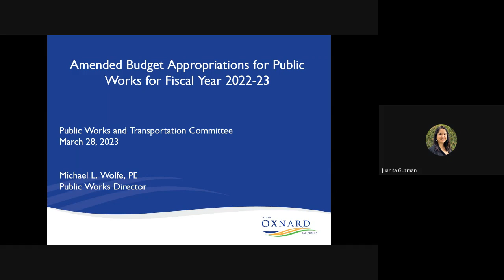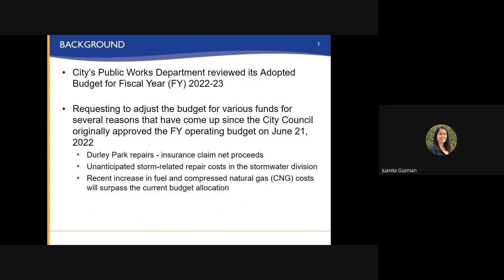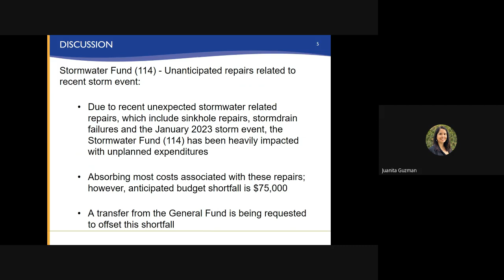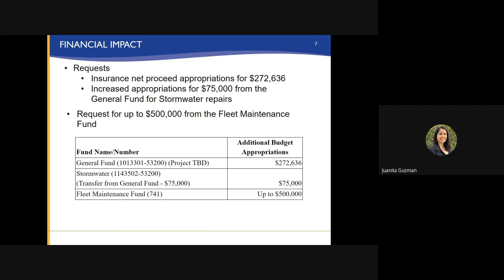Public Works & Transportation Committee - 3/28/2023 - Agenda Item D2 - PW Budget Appropriations